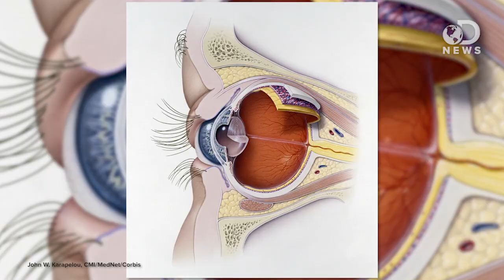Those Eye Floaters Live Inside You!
Have you ever seen something pass through your field of vision? Or maybe you see spots when you close your eyes. Trace explains what those eye 'floaters' are and if you should be concerned when you see them.

"It's no accident that the main function of the sun at the center of our solar system is to provide light. Light is what drives life. It's hard to imagine our world and life without it."

What you can do about floaters and flashes in the eye
"Floaters" and flashes are a common sight for many people. Floater is a catchall term for the specks, threads, or cobweb-like images that occasionally drift across the line of vision."

"Many people see floaters or black spots in their vision. If you have had eye floaters for some time, there is generally no need to worry."

What Are The Colors You See When You Shut Your Eyes?
"Sometimes, when you shut your eyes tightly or are in a pitch black room, your eyes decide it's time for a light show. Random, psychedelic-like patterns and flashes of color will dance around your field of vision like it's 1969. While you can appreciate the entertainment, in the back of your mind you wonder what is causing the phenomena."

"For those who've never experienced this phenomenon, eye floaters are little oddly shaped objects that appear in your vision, often when one looks at bright light such as a blue sky."

Blue Sky + Looking Up = Seeing Tiny Dots And Swirls
"Have you ever been staring into space, or gazing up at a clear, blue sky and suddenly noticed clusters of tiny dots and swirls?"